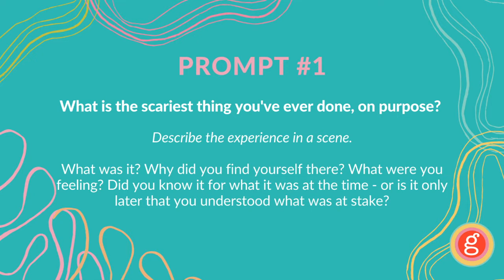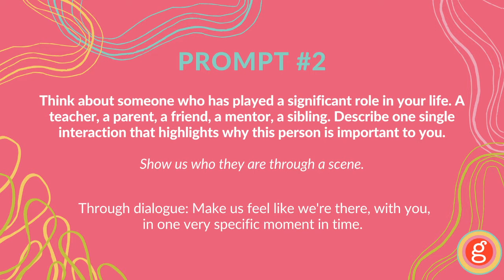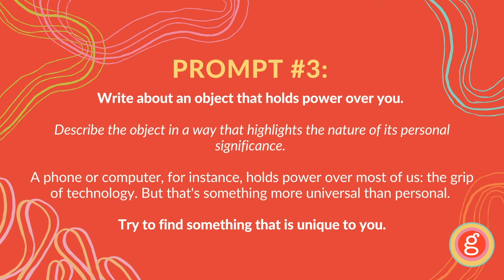Going All In: A Memoir Writing Salon with Maria Konnikova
Our Salons are a space for our community to learn from and write with incredible authors, poets, journalists and novelists. This event is free and open to the public because of generous viewers like you who power Girls Write Now’s cutting-edge programs. If you are able to pay, your tax-exempt donation will help make more events like this possible.